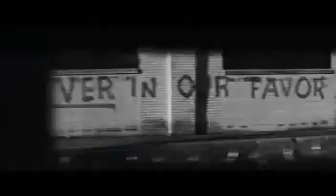Katniss / Cato In My Veins (AU)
This was tough because there really isn't much footage of Cato but I hope you like it anyway! Let me know!
and ugh sorry for the quality!